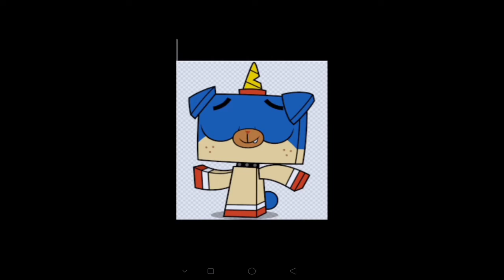unikitty video edit